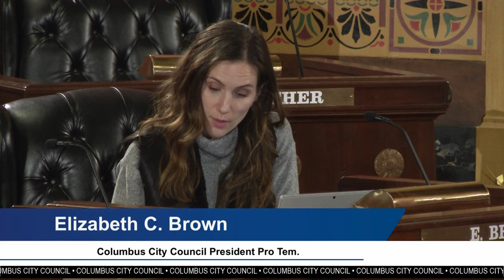City of Columbus 2020 Proposed Budget Briefing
Columbus City Council began reviewing Mayor Andrew Ginther’s proposed 2020 operating budget through a series of public hearings starting this week. The first hearing was held in Council Chambers at 2 pm on Wednesday, November 20, 2019, and  provided a broad overview of the budget by City departments.
Committee chairs will then review each City department budget in greater detail in a series of additional hearings taking place through mid-December. The full schedule of hearings has been published in the City Journal and distributed by Council.
"Our budget must support the success of every resident and family in Columbus," said Council President Pro Tem Elizabeth Brown. “That means aligning our spending priorities with the everyday priorities of our residents to access good jobs, live in safe and strong neighborhoods, and be served by a responsive city government.”
In preparation for its review of the 2020 operating budget, Pro Tem and Finance Chair Brown and Council President Shannon G. Hardin met with all members of Council to establish its collective priorities as a body.
“We are proud of the successes we saw in 2019 and will build on those successes as a team in 2020,” said President Hardin. “We have organized our work around themes to uplift residents.”
Council priorities are:
Strong Neighborhoods
We will build safe, thriving, healthy, connected neighborhoods for all residents. We will support initiatives that promote the values of a welcoming city. We will be responsive to the input of our neighborhood and community partners.
Good-Paying Jobs
We will ensure that the city maintains a prepared workforce, one that is well-positioned to build on the investments made today. We will advance measured economic development policies and provide opportunities for residents to enhance their skills for the future of employment in Columbus.
Pathways Out of Poverty
We will support a justice system that provides equitable and fair access for all, and one that provides opportunities for restoration. We will enact policies that support and promote economic stability. We will work collaboratively with community partners in the human services sector to meet the growing needs of residents.
Governing Efficiently and Effectively
We will strive to lead a capable and agile government that is responsive to constituent demands. We will ensure that the government can respond with the resources needed today and for the evolving needs of our growing city.